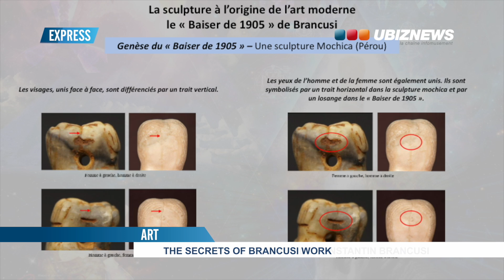BRANCUSI SECRETS WORK, incredible !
Since 111 years, the work of Brancusi was a well kept secret. It was unveilled in Paris during a historical and scientific colloqium.

Thierry Rayer has based his major findings by discovering a unique piece, the Kiss of 1905 which appears to be the cornerstone of all Brancusi work and the matrix of modern sculpture.

Studies directed by the art researcher Thierry Rayer have shown similarities between the kiss of 1905 and a mochica pre colombian carving owned by his grandfather, a friend of Brancusi. Incredible similarities are also noticeable between this carving and some egyptian pieces of art.
With a great scientific rigor, and a solid recognition from experts meadows of the courts,Thierry Rayer explained that Brancusi was initiated to Egyptology and free masonry.

Organised by les Amitiés Internationales André Malraux, the colloqium was under the high patronage of the French President, François Hollande.

It was attended by many personalities of various countries, historians, scientists, art specialists. Thierry Rayer was congratulated for his work by William Rostenne, Director at INSERM and chairman of société de biologie.

A book describing the method leadind to these astonishing discoveries is being written. It will be published in the coming months.